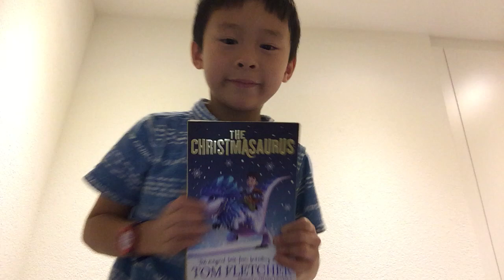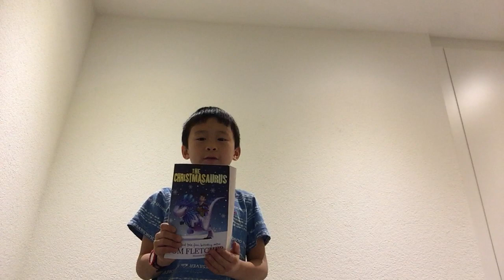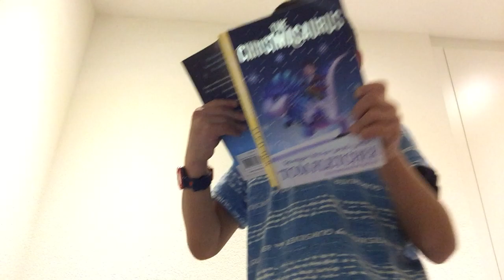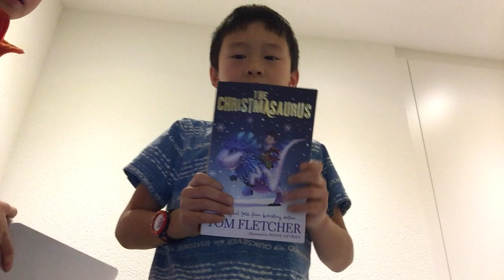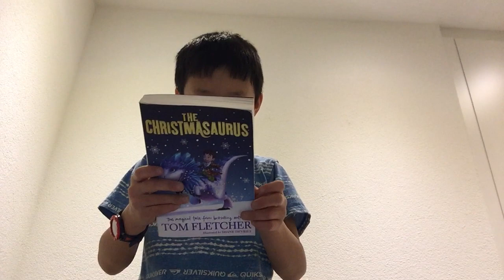Christmasaurus Book Review (part 1)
Review by Brandon, book by Tom Fletcher, illustrated by Shane Devries.